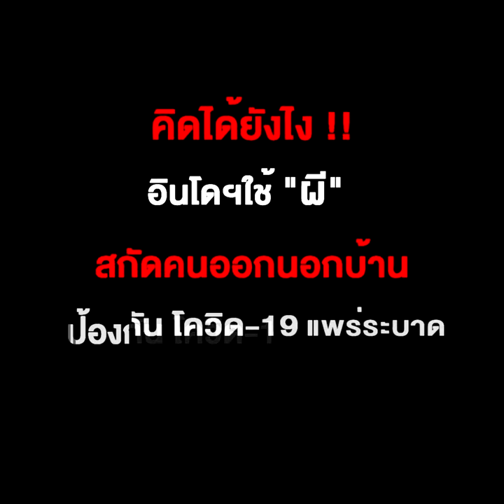คิดได้ยังไง !! อินโดฯใช้ 'ผี' สกัดคนออกนอกบ้าน ป้องกัน โควิด-19 แพร่ระบาด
14/04/2020 คิดได้ยังไง !! อินโดฯใช้ 'ผี' สกัดคนออกนอกบ้าน ป้องกัน โควิด-19 แพร่ระบาด
หมู่บ้านเกอปูห์ บนเกาะชวาของอินโดนีเซีย มาพร้อมกับไอเดียแปลกแหวกแนวสำหรับจัดการกับพวกลูกบ้านที่ละเมิดมาตรการกักตัวอยู่แต่ในบ้านและเว้นระยะห่างทางสังคม ท่ามกลางการแพร่ระบาดของโควิด-19 ด้วยการปล่อยผีออกหลอกหลอนยามค่ำคืน ทว่าความจริงคือวิญญาณดังกล่าวไม่ใช่ของแท้ เป็นเพียงอาสาสมัครแต่งกายเป็นผีเท่านั้น